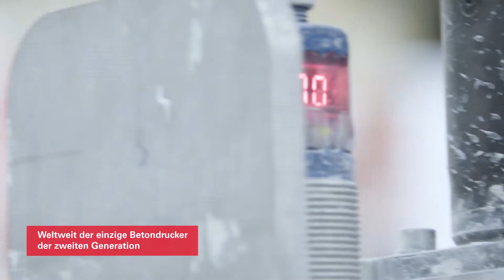PERI 3D-Betondruck | PERI und COBOD bauen die Zukunft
Der 3D-Betondruck hat das Potenzial, die Baubranche zu revolutionieren. Mittels 3D-Drucker können Sie
Betonstrukturen ohne Schalung schnell und kostengünstig herstellen – bei großer Designfreiheit. In diesem Video sehen Sie, wie PERI und COBOD die Zukunft bauen.

Weitere Informationen und aktuelle News rund um Schalung und Gerüst erhalten Sie wenn Sie sich für unseren Newsletter anmelden

Der Verwender hat stets die jeweils gültigen Aufbau- und Verwendungsanleitungen (AuV) der von ihm verwendeten PERI Produkte zu beachten